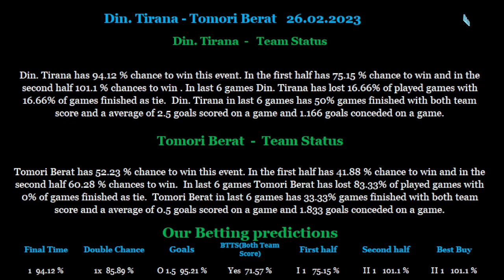Din Tirana-Tomori Berat 26 02 2023 betting tips and analis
Betting tips and analis for Din  Tirana-Tomori Berat 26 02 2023
Beting tips,betting analis,betting tips and analis for Din  Tirana-Tomori Berat 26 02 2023